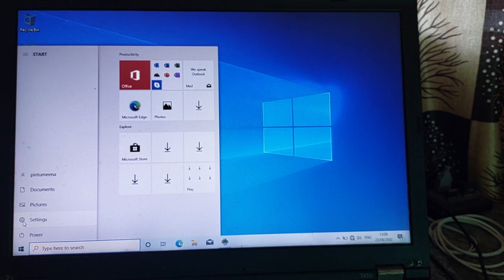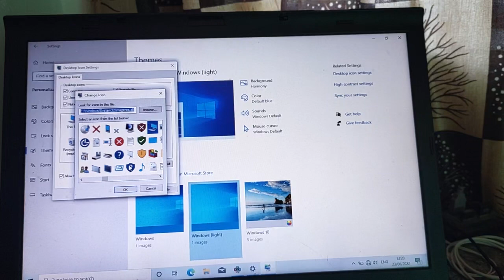how to add desktop icons in display technology tech techno display icon